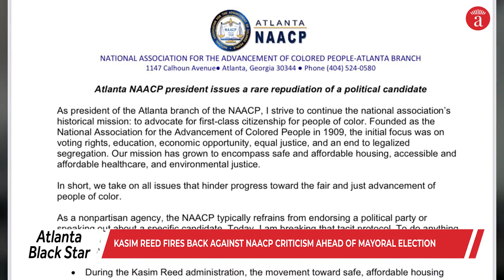War of Words Between Former Mayor Kasim Reed and Atlanta NAACP President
A war of words between Atlanta’s NAACP chapter president Richard Rose and mayoral candidate Kasim Reed has heated up as the city of Atlanta prepares to elect its next mayor. On Oct. 20, Rose issued a scathing letter criticizing Reed’s record as mayor from 2010 to 2018 and urged Atlanta voters to “choose wisely.” Reed says, “90 percent of what they wrote was overwhelmingly false.”